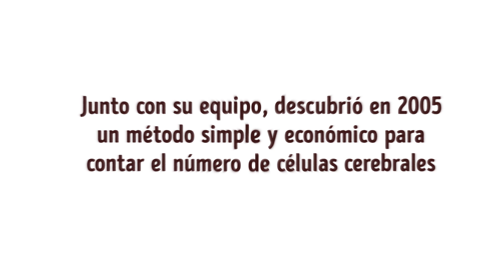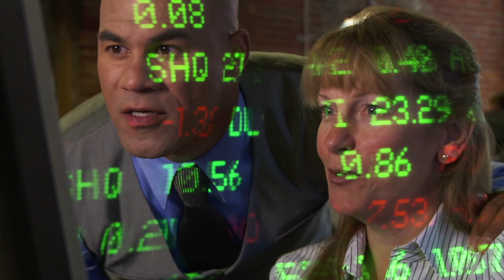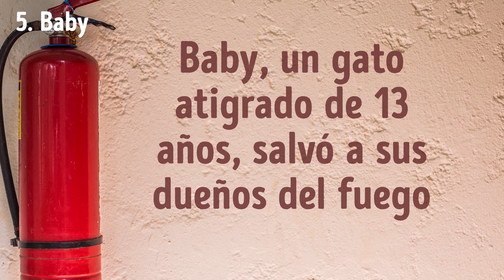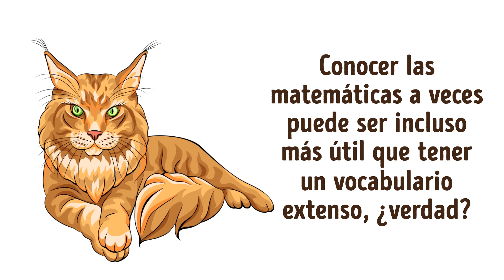Un nuevo estudio afirma que los perros son mucho más inteligentes que los gatos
¿Quiénes son más inteligentes: los gatos o los perros? Genial ha resumido los resultados de la investigación del siglo. Ojo: ¡podría herir los sentimientos de los felinos!
No 2. Chaser. La border collie Chaser es considerada la perrita más inteligente del mundo. No solo entiende las palabras básicas como “casa”, “pelota” y “árbol”, ¡sino que también aprendió los nombres de sus 1022 juguetes! Puede llevarte fácilmente a cualquiera de ellos si se lo pides. Sus dueños decidieron no detenerse allí y le están enseñando a Chaser a entender oraciones: